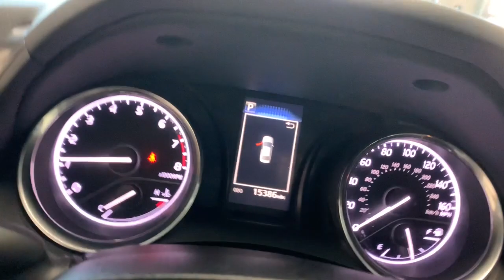2020 Toyota Camry Countryside, Oak Brook, Oak Lawn, Elgin, Naperville, IL P10086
Midnight Black Metallic Used 2020 Toyota Camry available in Countryside, Illinois at Continental Toyota. Servicing the Oak Brook, Oak Lawn, Elgin, Naperville, IL area.

Continental Toyota
6701 S. LaGrange Rd

Recent Arrival! 2020 Toyota Camry LE W/Bluetooth Midnight Black Metallic ** ACCIDENT FREE CARFAX, ** ALLOY WHEELS, ** ANDROID AUTO, ** APPLE CARPLAY, ** BACK-UP CAMERA, ** BLIND SPOT MONITOR W/ REAR CROSS TRAFFIC ALERT, ** DYNAMIC RADAR CRUISE CONTROL, ** HANDS-FREE BLUETOOTH, ** LANE DEPARTURE ALERT, ** LOW MILES, ** ONE OWNER, ** REMOTE KEYLESS ENTRY, ** TOYOTA CERTIFIED, ** LED LIGHTS, ** LEATHER WRAPPED STEERING WHEEL, ** TOYOTA SAFETY SENSE, ** AUTO HIGH BEAMS, ** PRE-COLLISION SYSTEM, ** STAR SAFETY SYSTEM, ** SAFETY FEATURES, ** POWER SEATS, ** FUEL SAVINGS, ** LOW PRICE, ** GREAT DEAL, ** CRUISE CONTROL, ** ADAPTIVE CRUISE CONTROL, Ash w/Fabric Seat Trim. Certified. Toyota Certified Used Vehicles Details:* Vehicle History* Transferable Warranty* Limited Comprehensive Warranty: 12 Month/12,000 Mile (whichever comes first) from certified purchase date. Roadside Assistance for 7 Year / 100,000 Mile* Powertrain Limited Warranty: 84 Month/100,000 Mile (whichever comes first) from TCUV purchase date* 160 Point Inspection* Warranty Deductible: $0* Roadside AssistanceOdometer is 29509 miles below market average! 28/39 City/Highway MPGFounded in 1961 by John and Herman Weinberger, Continental Motors began its existence as an import repair shop in Lyons, IL. The Weinberger's reputation for excellent service spread quickly among sports car enthusiasts, and it wasn't long before the two brothers were approached by triumph to open a new car dealership in 1962.